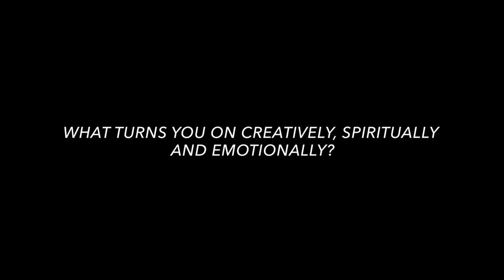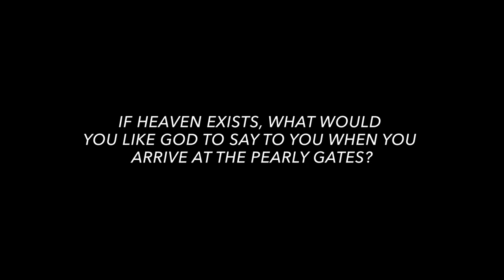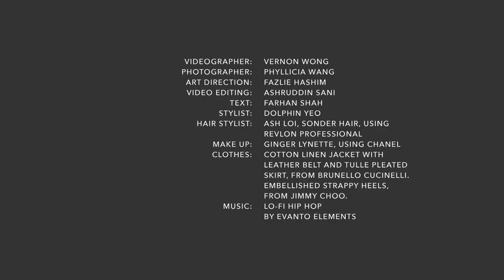The Peak Shorts: IPG Howden Singapore CEO Michelle Lau gets candid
Michelle Lau has never shied away from challenges, but the new CEO of IPG Howden Singapore is facing her toughest one yet as she bravely leads the organisation into an uncertain but exciting future.